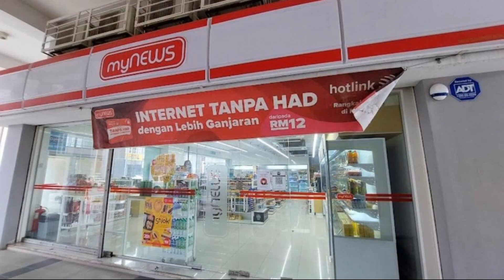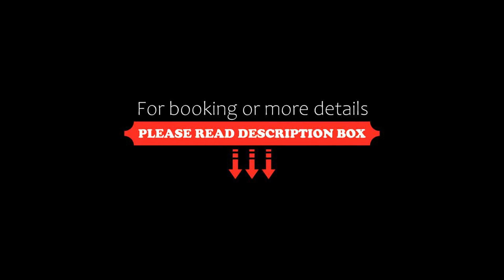Apartment BUKIT JELUTONG JaSons, Shah Alam, Malaysia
About Property:
Located in Shah Alam, 13 km from Evolve Concept Mall and 19 km from Royal Gallery Selangor, BUKIT JELUTONG JaSons provides accommodation with free WiFi, air conditioning, a terrace and a restaurant. Featuring a private pool, the apartment is in an area where guests can engage in activities such as cycling and billiards.

The apartment is equipped with 1 bedroom, a kitchen with fridge and oven, and 1 bathroom with a shower, free toiletries and a washin...
Property Type: Hotel
Address: A-9-13A Suria Jelutong Servis Apartment Jalan Bazar U8/99 Bukit Jelutong, 41100 Shah Alam, Malaysia
Searching For
1. Apartment BUKIT JELUTONG JaSons - Shah Alam - Malaysia
2. Apartment BUKIT JELUTONG JaSons - Shah Alam - Malaysia Address
3. Apartment BUKIT JELUTONG JaSons - Shah Alam - Malaysia Rooms
4. Apartment BUKIT JELUTONG JaSons - Shah Alam - Malaysia Amenities
5. Apartment BUKIT JELUTONG JaSons - Shah Alam - Malaysia Offers and Deals
Audio Credit:
Track Title: Blank Slate
Artist: VYEN